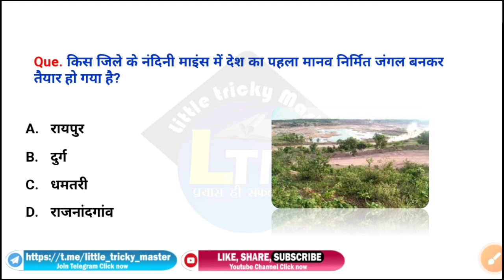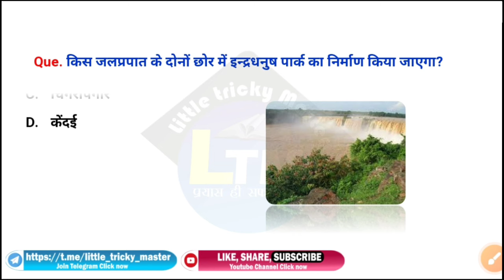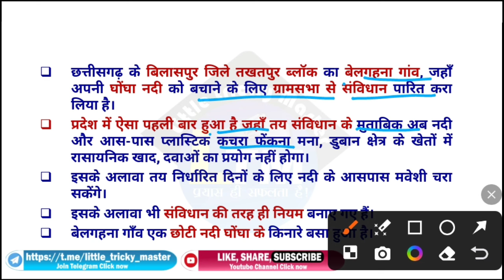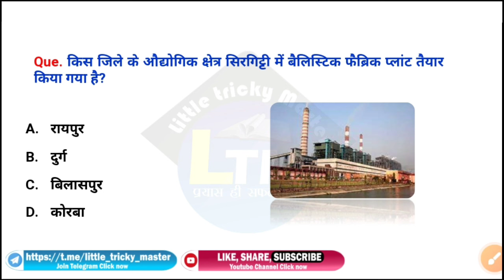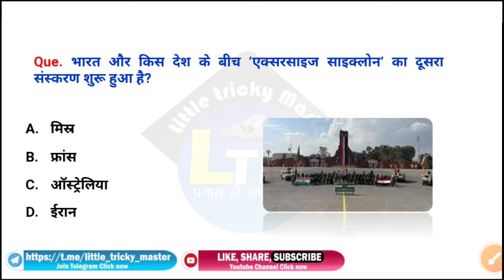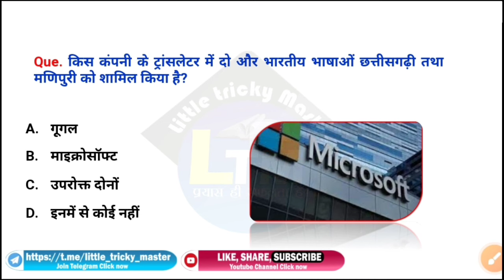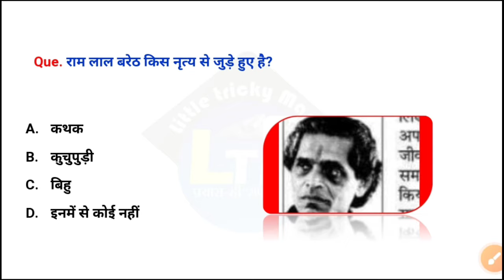CG Current Affairs 30 January 2024|CG daily current affairs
CG Current Affairs 24 January 2024|CG daily current affairs|daily current affairs|CG current affairs

CG वार्षिकांक - जनवरी 2023 से जनवरी 2024
CGPSC 2023 | VYAPAM
जनवरी 2023-जनवरी 2024
छत्तीसगढ़ 1 YEAR करेंट अफेयर्स
छत्तीसगढ़ के नए चर्चित स्थल
चर्चित स्थल 2022
राज्य अलंकरण पुरस्कार
जिला स्पेशल 2023
छत्तीसगढ़ के जलप्रपात
आर्थिक सवेक्षण व बजट
जनवरी 2023-जून 2023

या फिर यहां से भी Direct ले सकते है
LTM Classes With Devi
google pay phone pay : 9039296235
Pdf Price : 30 Rupees
Sent Screenshot

More Link :-.
रामायण काल से संबंधित प्रमुख आश्रम

cg 24 January  current affairs

current affairs cg January

current affairs cg January 2024

chhattisgarh current affairs January month